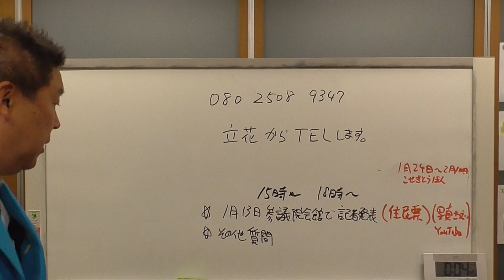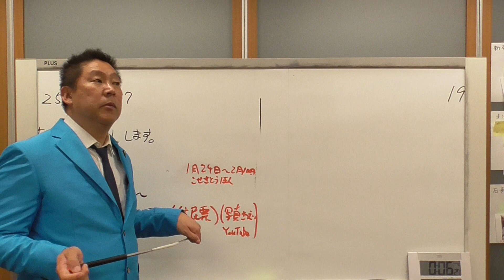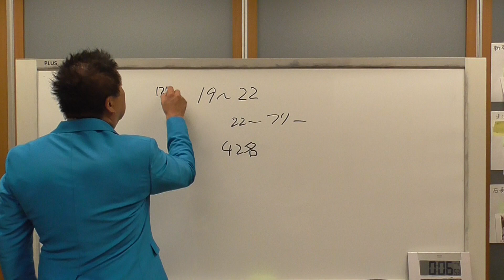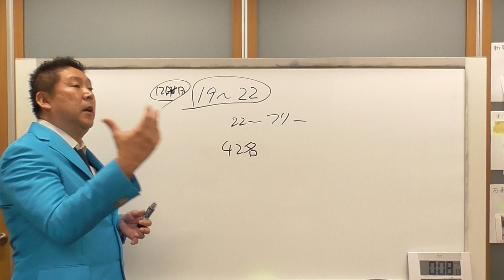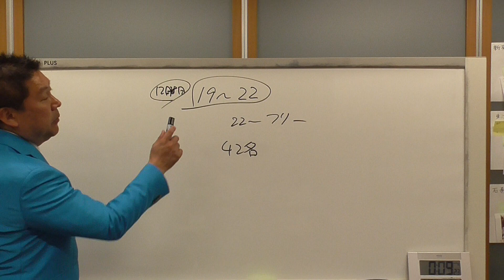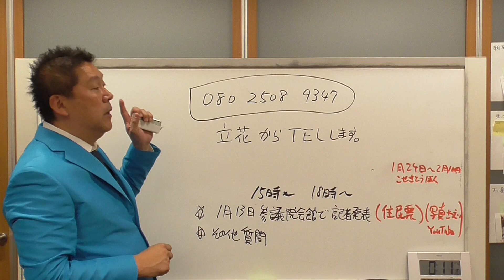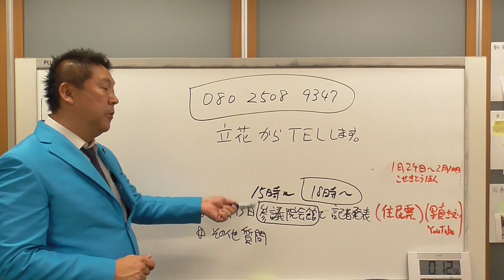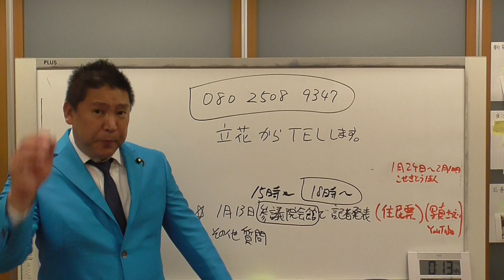政治家女子４８党 ４２名公認決定 連絡ない方は明日１８時～電話再開させて頂きます。